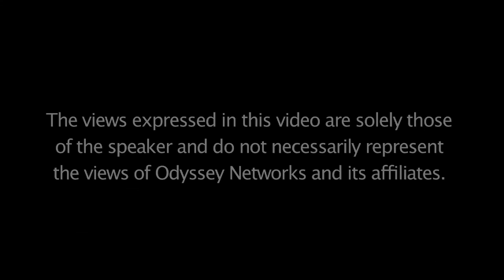Faith on the Record: Brad Hirschfield on Tensions in North Korea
North Korea has said it is entering a "state of war" with South Korea in the latest series of threats against its neighbor and the United States. Rabbi Brad Hirschfield, President of Clal-The National Jewish Center for Learning and Leadership questions the relationship between pursuing peace and pacifism. "I think it's possible for people to really maintain a steadfast commitment to peace while accepting there are circumstances under which force may actually be necessary," Hirschfield said. Perhaps faith, he says, can provide a new way to look at the situation.